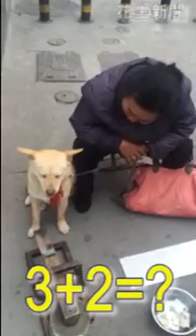Smart dog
Dog in China really understands and remembers the numbers